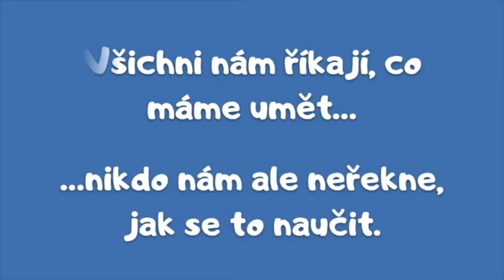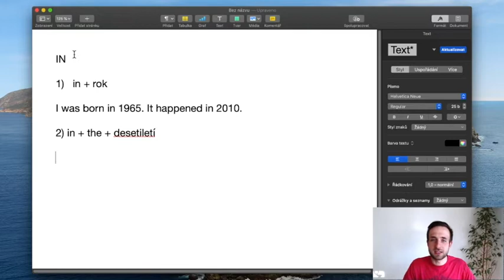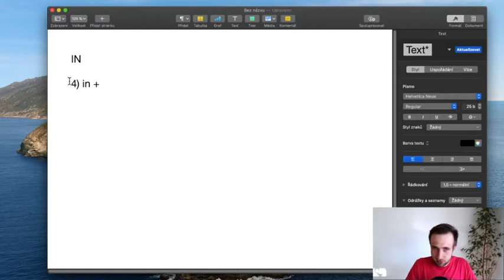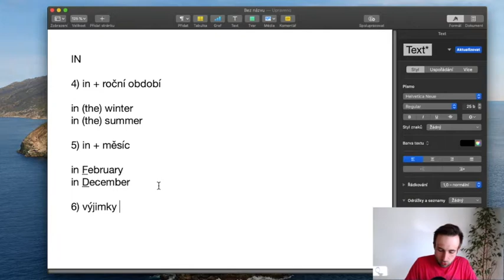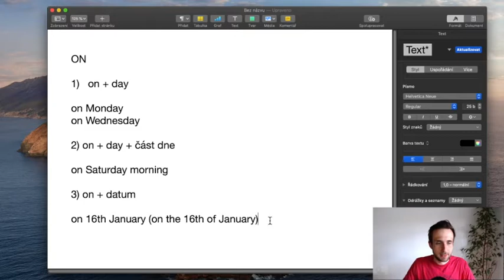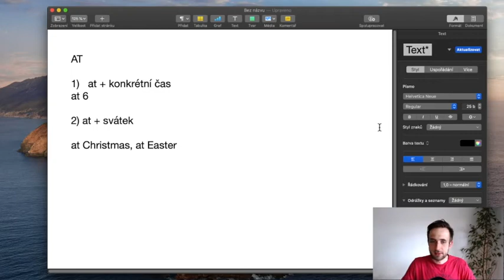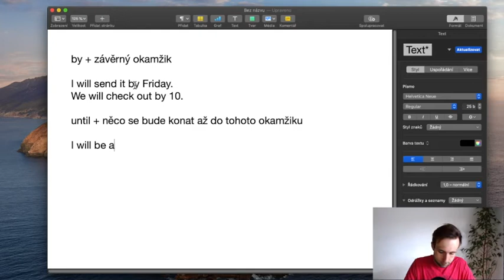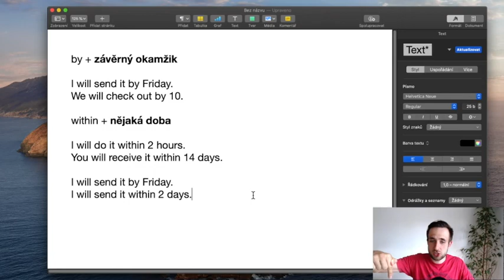English Basics 11 - Prepositions of time